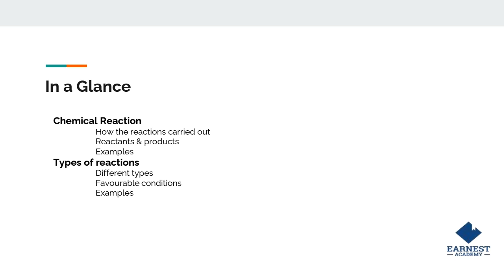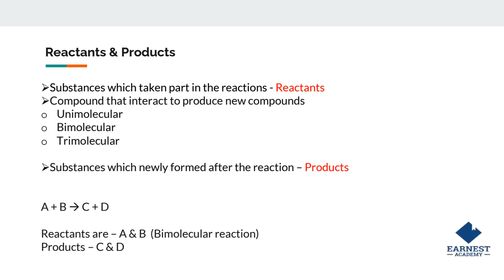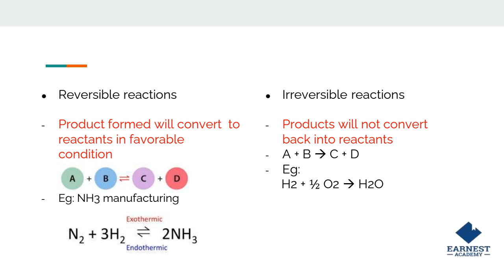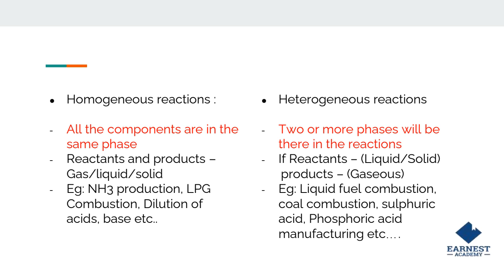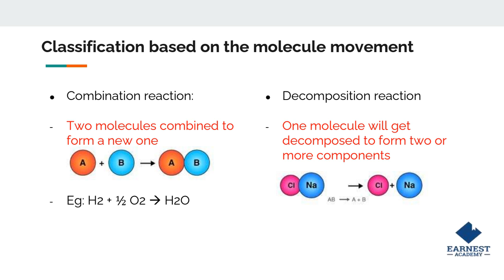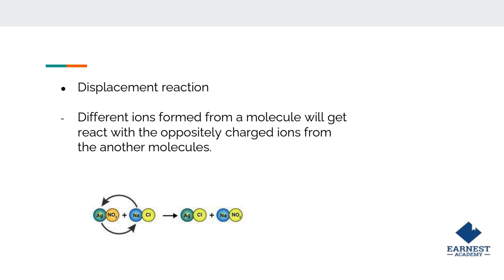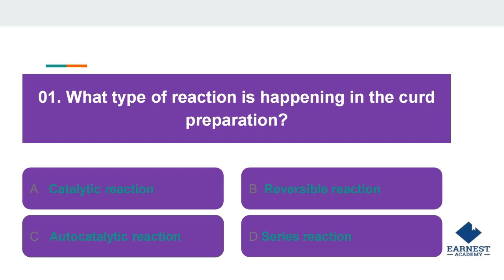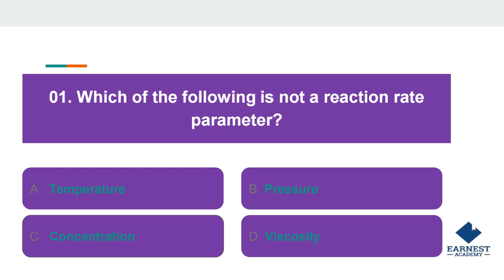ASSISTANT ENGINEER | PCB | CHEMICAL REACTION ENGINEERING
പ്രിയപെട്ട ഉദ്യോഗാർഥികളെ,

അസിസ്റ്റന്റ് എഞ്ചിനീയർ PCB(POLLUTION CONTROL BOARD) പുതിയ സിലബസ്  Kerala Psc പുറത്തിറക്കിയിരുന്നു.

🏷️പുതിയ സിലബസ് base ചെയ്ത്  EARNEST നോടൊപ്പം സ്മാർട്ടായി തയ്യാറെടുക്കാം

കോഴ്സ് പ്രത്യേകതകൾ:
✅ റെക്കോർഡഡ് ക്ലാസുകൾ .
✅സ്റ്റഡി മെറ്റീരിയൽസ്
✅മോക്ക് ടെസ്റ്റുകൾ
✅Previous Year Question Discussions
✅സംശയ നിവാരണത്തിനായി ആപ്പിലൂടെ chat ചെയ്യാം
✅മെന്റർ സപ്പോർട്ട്